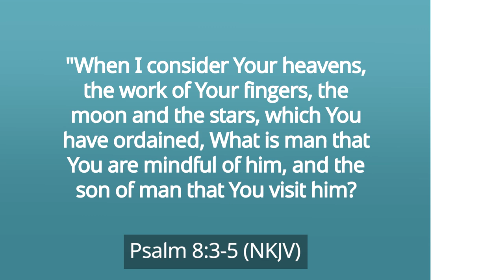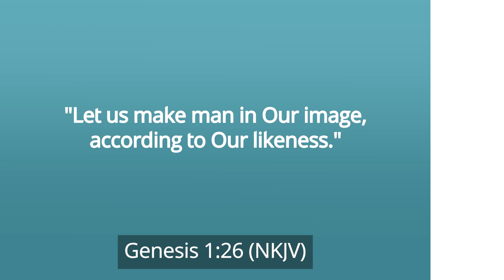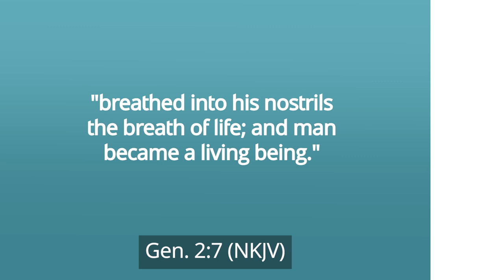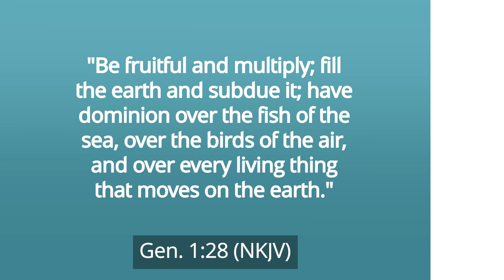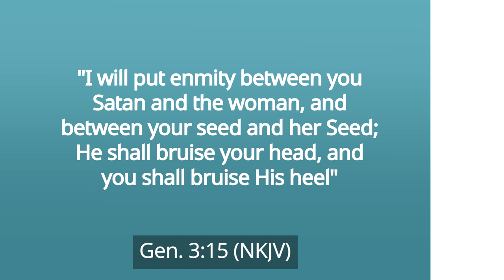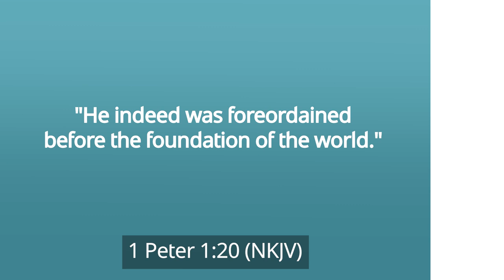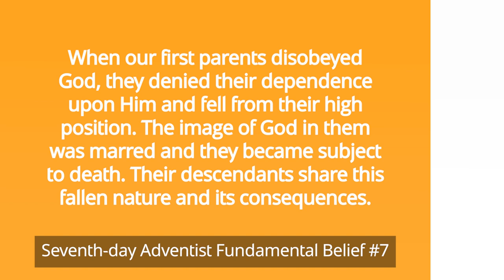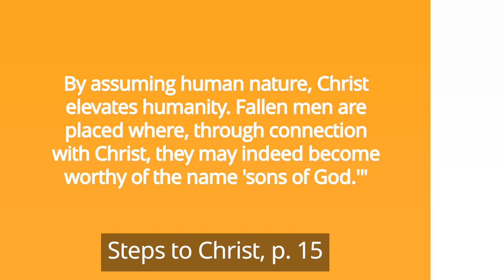Human Beings [How Did God Create Them?] – Pastor Ted Wilson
In this video, Pastor Ted Wilson discusses the seventh fundamental belief of the Seventh-day Adventists—the nature of humanity.

In Psalm 8:3-5, we see a beautiful song glorifying God the Creator: "When I consider Your heavens, the work of Your fingers, the moon and the stars, which You have ordained, what is man that You are mindful of him, and the Son of Man that You visit him? For You have made him a little lower than the angels, and You have crowned him with glory and honor."

This passage shows the value God has placed on human beings. He has made us a little lower than the angels and crowned us with glory and honor. Indeed, we belong to Him.

Also, God created us perfect. "Let us make man in Our image, according to Our likeness. So God created man in His own image; in the image of God He created him; male and female He created them" (Genesis 1:26-27).

God formed man with His own hands from the dust of the earth. Then, He "breathed into his nostrils the breath of life; and man became a living being" (Gen. 2:7). Out of this, Adam was created. He was made of a body and the breath of life.

But God realized Adam needed a companion. "It is not good that man should be alone; I will make him a helper comparable to him" (Genesis 2:18). When Adam slept, God extracted one of his ribs and made it into a woman. As he woke up, he met Eve.

God blessed them and said, "Be fruitful and multiply; fill the earth and subdue it; have dominion over the fish of the sea, over the birds of the air, and over every living thing that moves on the earth" (Gen. 1:28).

God placed Adam and Eve in the beautiful Garden of Eden to live there forever in happiness. Unfortunately, they fell into sin after eating the fruit of the knowledge of good and evil. This transgression caused them and the entire humanity pain, misery, and death.

But God told them He would provide a plan of salvation for humanity, saving them from eternal ruin. To Satan, He said, "I will put enmity between you and the woman, and between your seed and her Seed; He shall bruise your head, and you shall bruise His heel" (Gen. 3:15).

Although Satan had brought sin into humanity, he would be defeated. A way of escape would be made for all people who would choose Jesus as their personal Savior.

This covenant of grace was made even before the fall. The members of the Godhead planned among Themselves to save the human race should it fall into sin. Ephesians 1:7 says, "In Him, we have redemption through His blood, the forgiveness of sins, according to the riches of His grace."

Indeed, we are precious in God's sight. We are the work of His creation and recreation through His salvation.

Our seventh fundamental belief states: "Man and woman were made in the image of God with individuality, the power and freedom to think and to do. Though created free beings, each is an indivisible unity of body, mind, and spirit, dependent upon God for life and breath and all else. When our first parents disobeyed God, they denied their dependence upon Him and fell from their high position. The image of God in them was marred and they became subject to death. Their descendants share this fallen nature and its consequences. They are born with weaknesses and tendencies to evil. But God in Christ reconciled the world to Himself and by His Spirit restores in penitent mortals the image of their Maker. Created for the glory of God, they are called to love Him and one another, and to care for their environment."

In connection to this, Steps to Christ, page 15, reminds us that "through transgression, the sons of man become subjects of Satan. Through faith in the atoning sacrifice of Christ, the sons of Adam may become the sons of God. By assuming human nature, Christ elevates humanity. Fallen men are placed where, through connection with Christ, they may indeed become worthy of the name 'sons of God.'"

What a wonderful Creator, Savior, Redeemer, and Friend we have in Jesus!